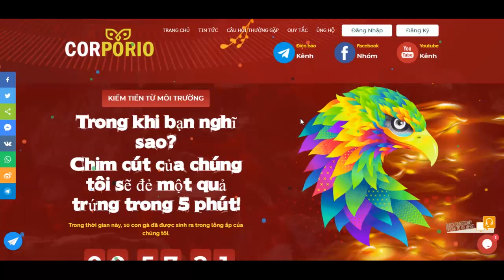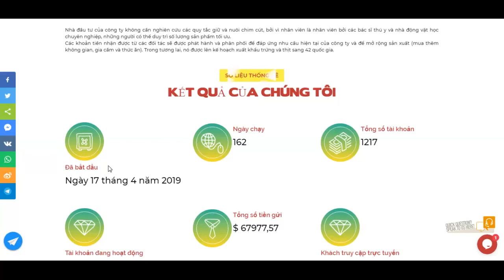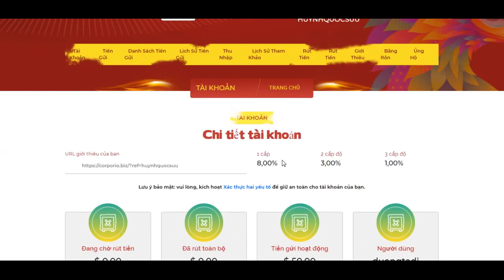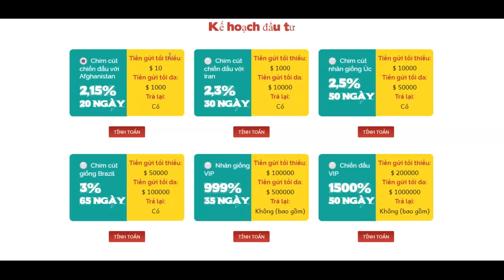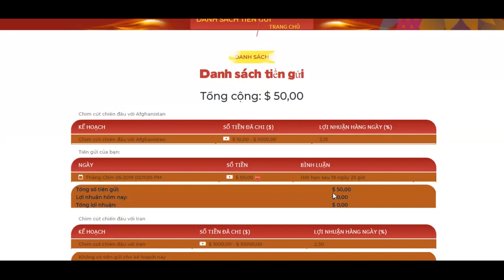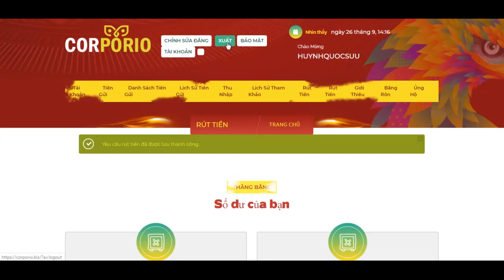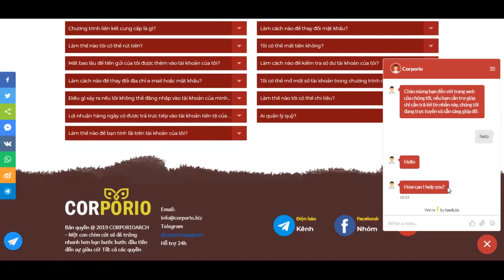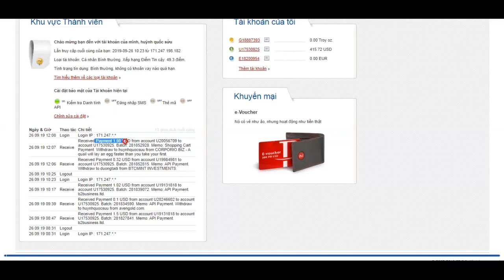DỰ ÁN CORPORIO TRANG TRẠI CHIM CÚT - MỘT QUẢ TRỨNG CÚT SẼ MANG LẠI LỢI NHUẬN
The company Corporio ltd specializes in breeding quail family, which are used as a source of eggs, meat with high nutritional value. Quail in our poultry farm are all stages of its existence: from hatching and growing in specially prepared devices to slaughter. In addition, the presence of a modern breeding base allows you to supply poultry for quail fights in Afghanistan, Tajikistan, Turkmenistan and other countries where this hobby is gaining popularity.
corporio.biz a decent percentage of hatching and subsequent survival of this animal allow you to get a high return in a short period of time, especially in compliance with the recommendations and the established norms.